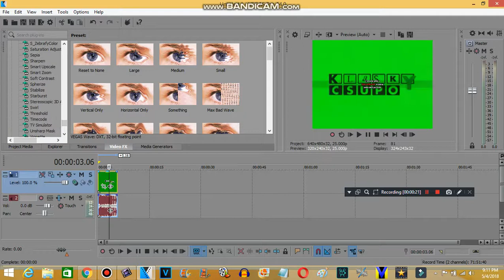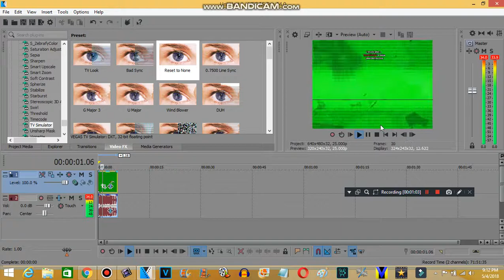How to make Wet TV (Inspired by Teh Nikita Spartan)